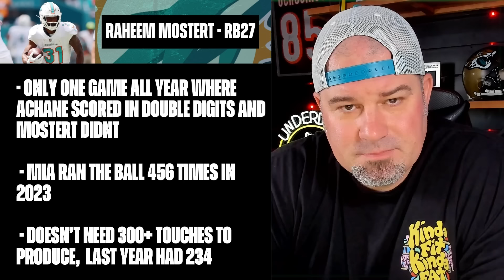INSANE Fantasy Football Rankings You CAN'T Ignore in 2024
INSANE Fantasy Football Rankings You CANT Ignore in 2024

It's never too early to start looking at 2024 Fantasy Football Draft videos! In this episode of The Fantasy Headliners fantasy football podcast Jake will give fantasy football advice and break down a few fantasy football rankings early on in 2024 that are absolutely crazy! These are things you need to follow closely before your 2024 fantasy football draft. These will be some of the players he may target during his fantasy football draft.  Who will be the top must have players in 2024 Fantasy Football? How do your fantasy football rankings look for these in 2024? You need to be sure to have these guys marked during your fantasy football draft!